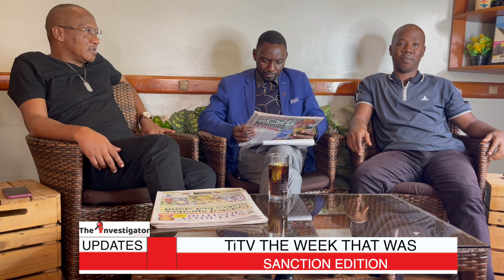WEEKLY ROUND-UP P2: TALES OF SSEKIKUBO`S CENSURE MISCARRIAGE; BOBI WINE AND SSENTAMU`S MASAKA TOUR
The Week That Was P2: Tales Of Hon. Ssekikubo`s Censure Miscarriage; Bobi Wine and Kyagulanyi`s Ill-fated Masaka Tour